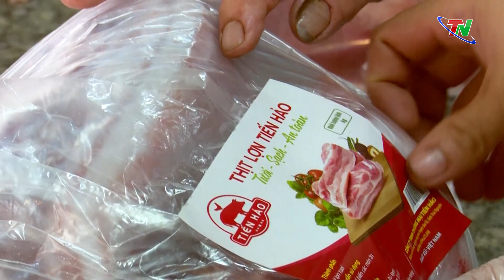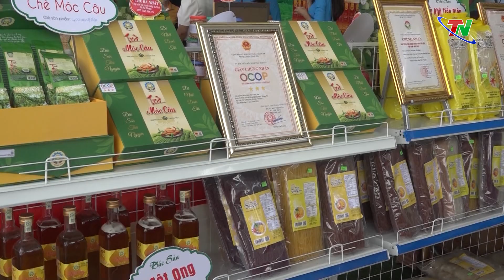Tăng cường đưa sản phẩm nông sản đặc trưng đến với người tiêu dùng